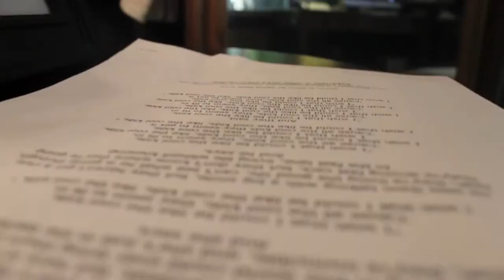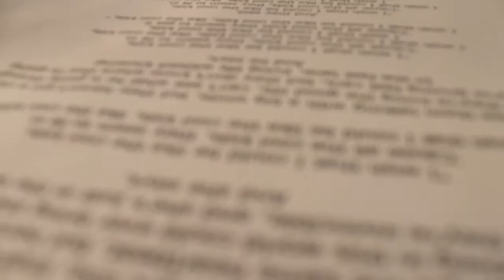Life of The Party Cover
Hello Everybody! Heres my cover of Life of the party! I hope you all enjoy! Have a wonderful day! xoxo